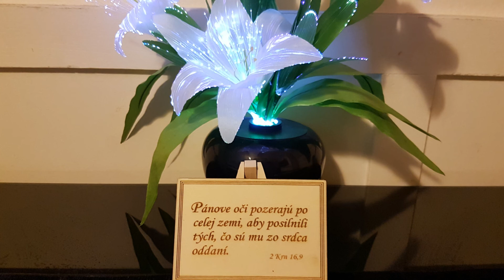Dokonalo manuš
Kado kerdem perdal le manuš so phenen peske hoj si inke mindik bineša azir ke o Del čikamel hoj tu te vorbis pratu hoj sal melalo kana aba tu lan les ande čo jilo. O Sunto Del te žuti tume haj te phutrel tumare jakha ando anav Ježiš Kristus Amen.